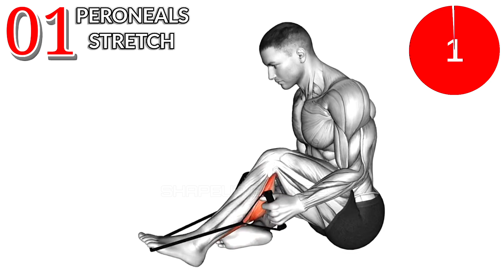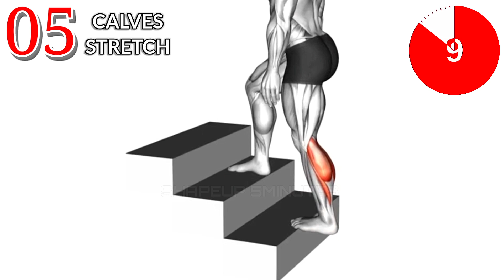Best Calf Exercises at Home Fast